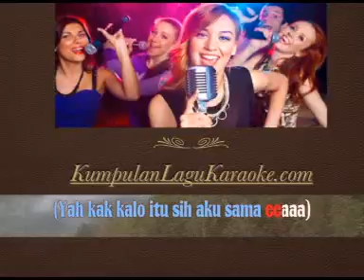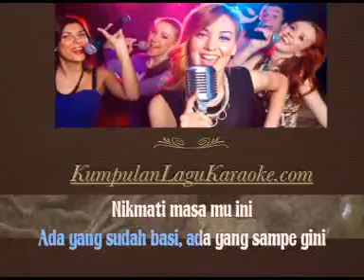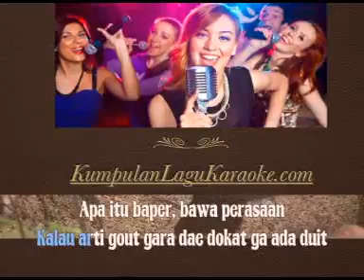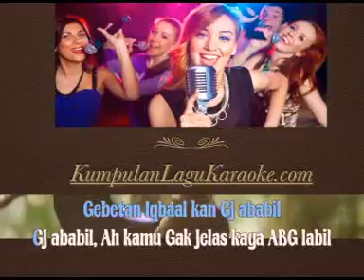ARTI KATA - CJR COBOY JUNIOR FEAT PROJECT POP karaoke download ( tanpa vokal ) cover